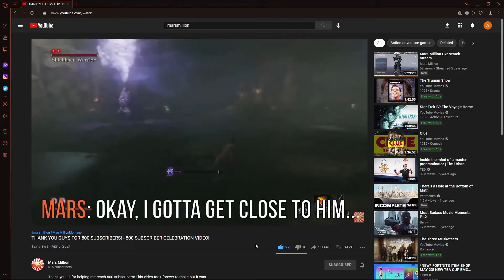SPOOKY MONTH! (B-SIDE REMIX!) - FRIDAY NIGHT FUNKIN WEEK 2 (B-SIDE REMIXES) ALL SONGS (HARD MODE)